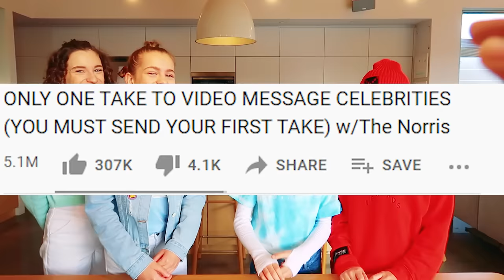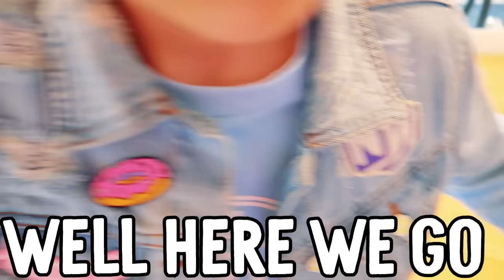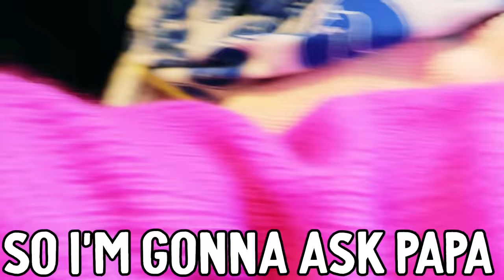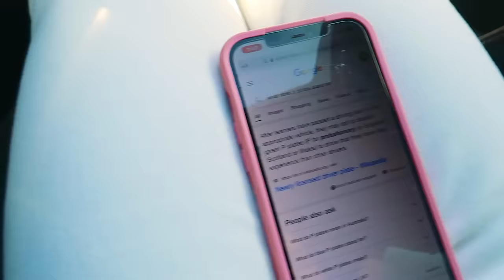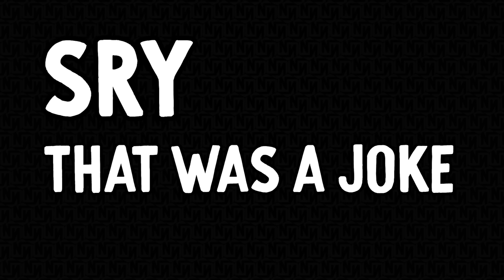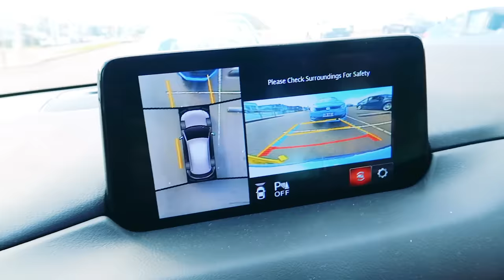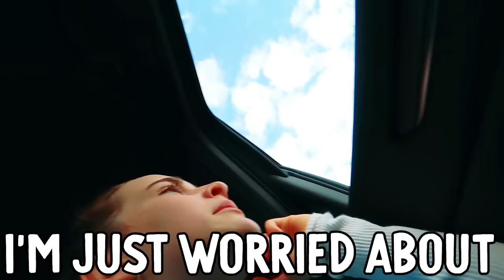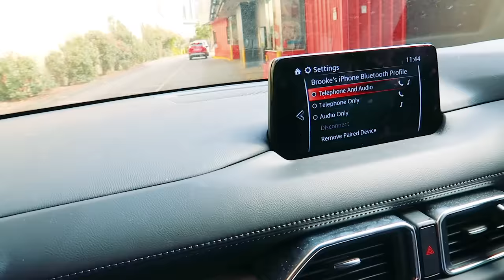I CRASHED IN THE DRIVE THRU?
In this video Sabre Norris from the Norris Nuts attempts the local McDonalds Drive Thru in her car. Sabre is a learner driver and if she can complete the restaurant drive thru she will be able to buy something from McDonalds. Also We see Naz send a One Take DM, where you have to send the first video message  you record. It's Nazzy's crush. We explain to you in this video why Naz stands at the back in all the Norris Nuts Reacting videos. This is why Naz stands up behind the other Norris Nuts who sit down in the Norris Nuts reacting videos.